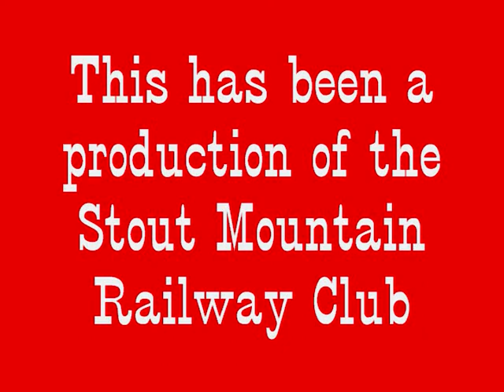Thr Great Race 2011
Got in some last minute video before we start taking "Trains in Toyland" apart. Thomas and Percy do s little racing.